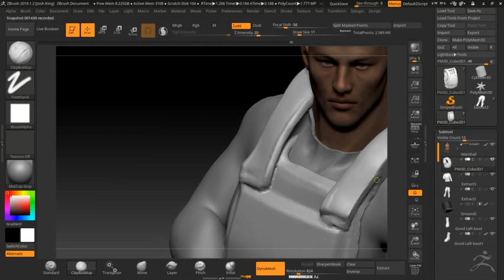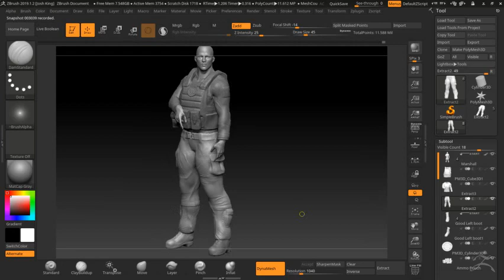Law Enforcement Time Lapse #2